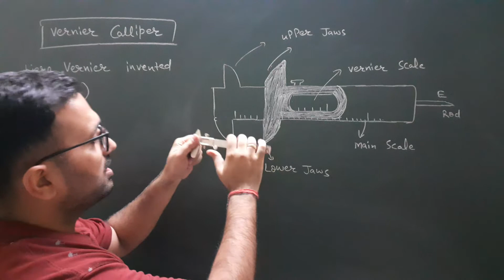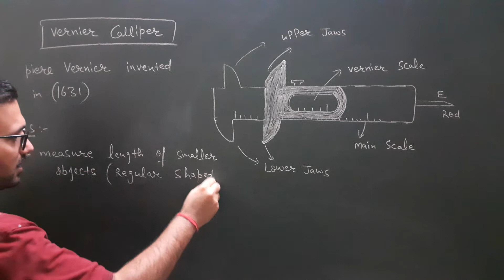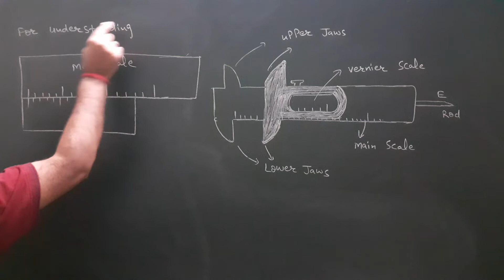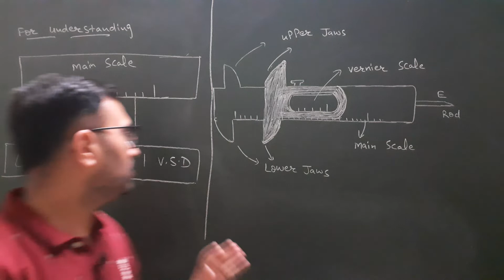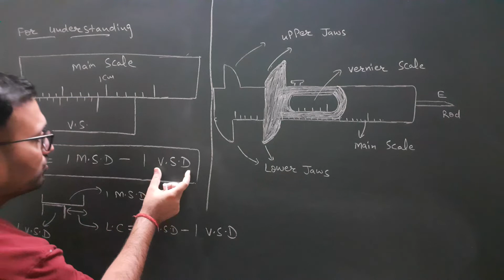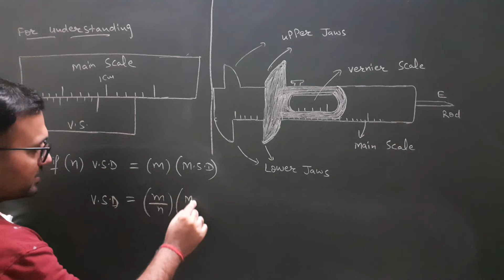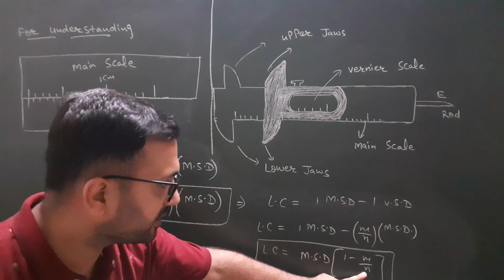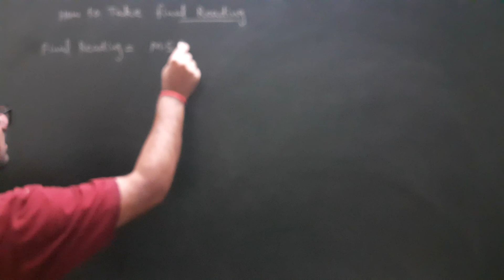vernier caliper @scienceforum584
vernier caliper lecture @scienceforum584

for complete assistance, you can contact science forum institute